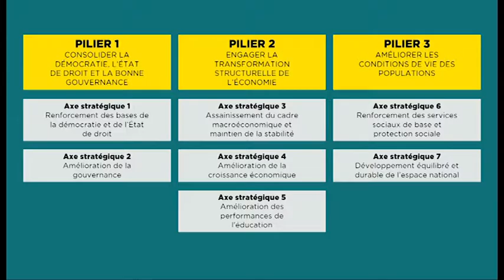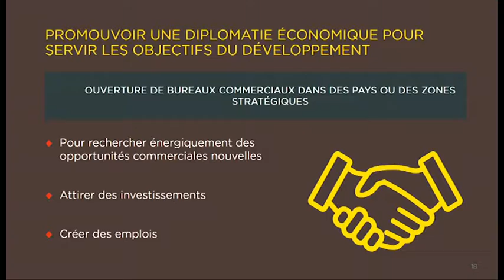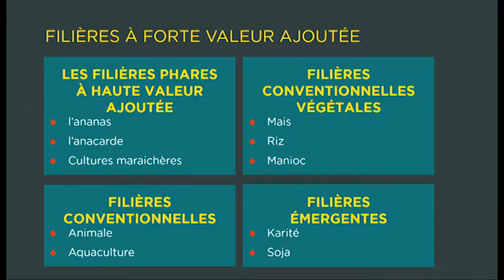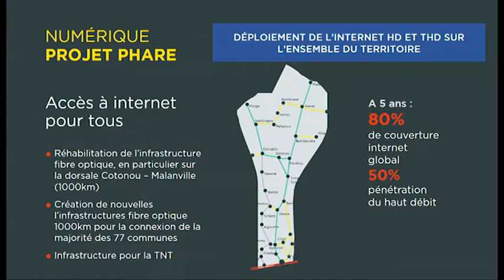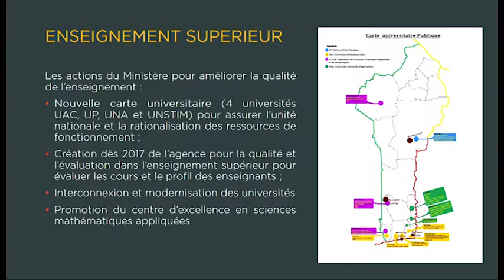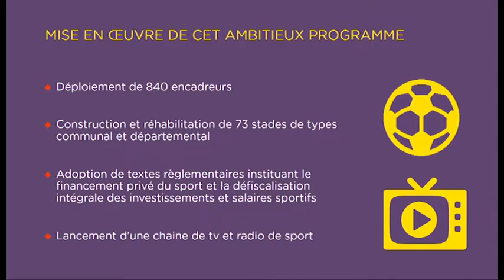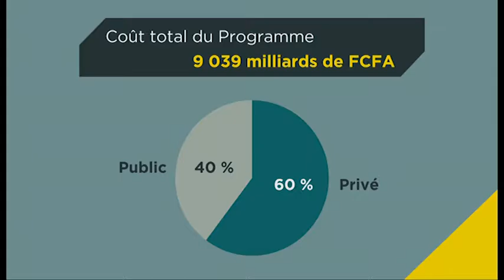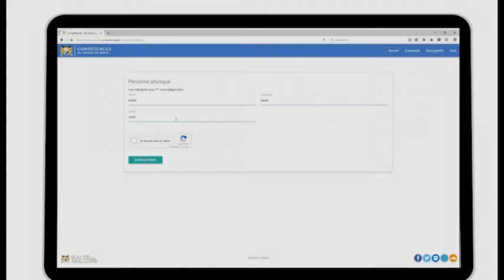PROGRAMME D'ACTION DU GOUVERNEMENT